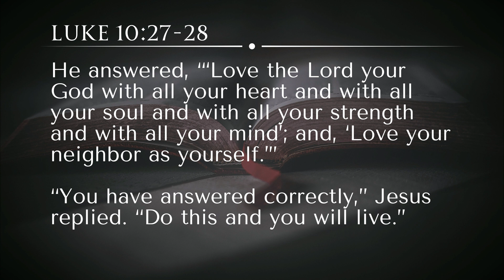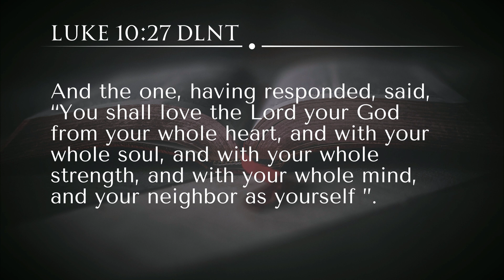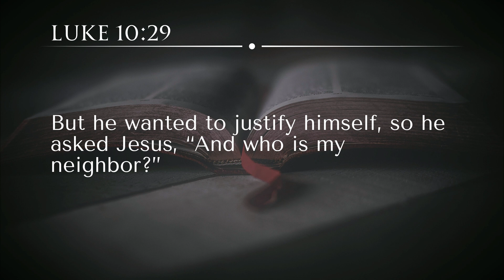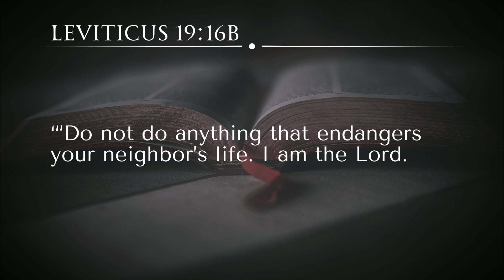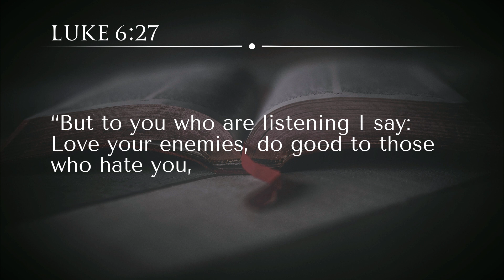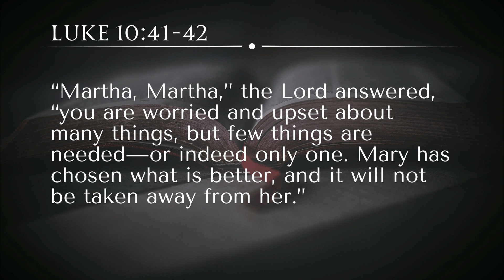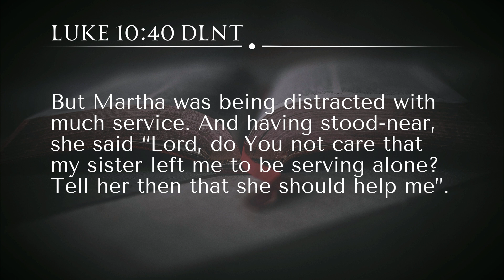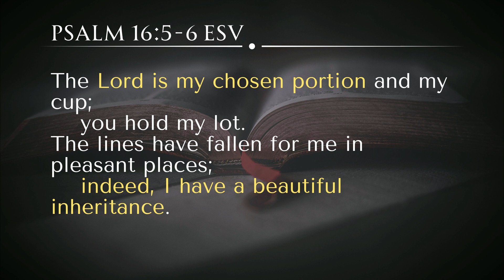The Good Portion - Luke 10:25-42 Bible Teaching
Equipped Kingdom offers in-depth Bible studies that introduce historical, cultural, and language contexts to reveal God’s heart through His word.

Two encounters that take place on Jesus' journey to Jerusalem define what it means to love others and to love Jesus.

Study Chapters:
0:48 Prayer
3:27 Recap of discipleship
5:10 Luke 10.25-37
7:11 What must I do? (Luke 10.25)
14:20 Lawyer's interpretation (Luke 10:26)
15:05 Great commandment (Luke 10.27)
17:54 Go and do (Luke 10.28)
20:50 Who is my neighbor? (Luke 10.29)
23:38 On the road (Luke 10.30)
26:11 Callous servants (Luke 10.31-32)
32:07 Unexpected good (Luke 10.33-35)
43:13 One who shows mercy (Luke 10.36-37)
45:46 Luke 10.38-42
48:12 Hostess (Luke 10.38)
49:56 Disciple (Luke 10.39)
52:42 Distracted by service (Luke 10.40)
55:34 Two different priorities (Luke 10.41-42)
1:03:14 Closing thoughts

Still hungry for more revelation?